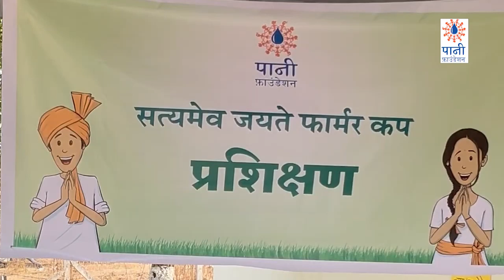सगळ्यांसाठी सोपं आणि प्रात्यक्षिकांसह- फार्मर कप ट्रेनिंग | Farmer Cup Training | Eng. Subtitles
घरचा उंबरा कधीच न ओलांडणाऱ्या महिला या फार्मर कप ट्रेनिंगमध्ये सहभागी होत आहेत. तसेच शास्त्रशुद्ध पद्धतीने शेती करण्याचे मार्गदर्शन ट्रेनिंगमध्ये दिले जाते. याबद्दल शेतकऱ्यांनी व्यक्त केलेल्या भावना ऐका या व्हिडिओतून…

It doesn't matter if you are formally educated or not; it doesn't matter if you've ever attended residential trainings earlier or not. The Farmer Cup training is helping all farmers learn about best practices via simple and powerful methods. Watch.